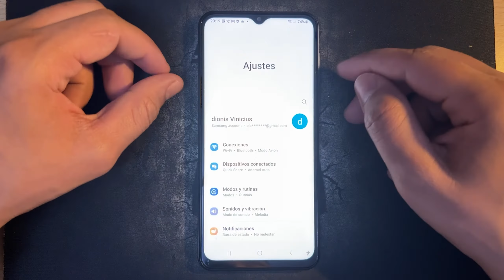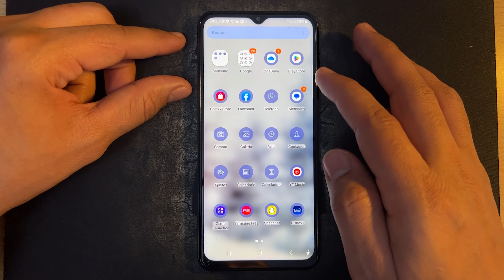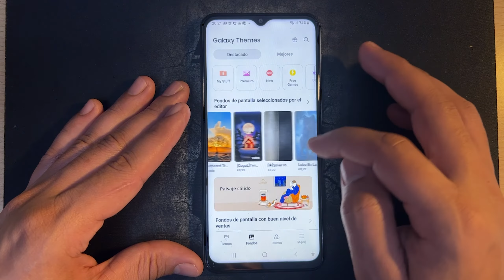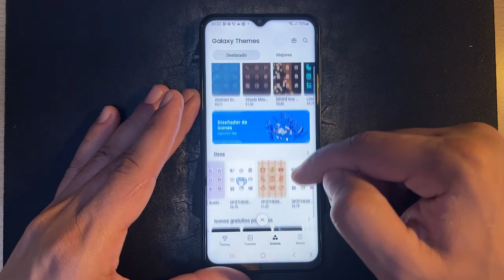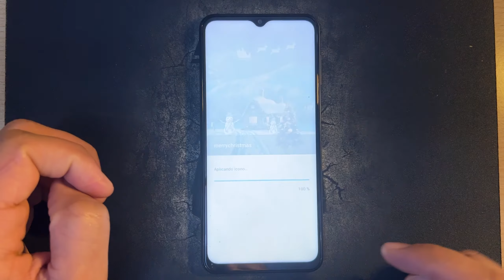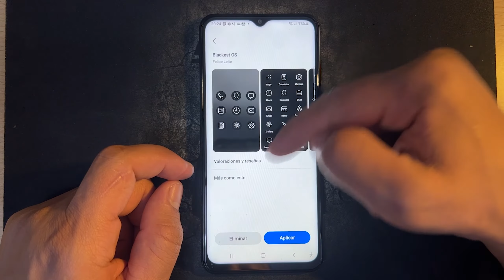Como Personalizar el Samsung Galaxy M33